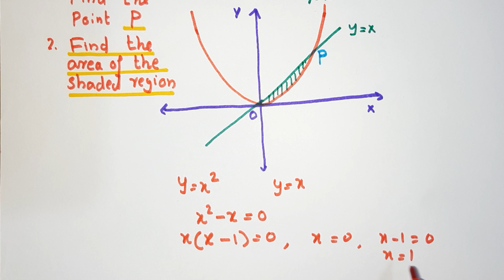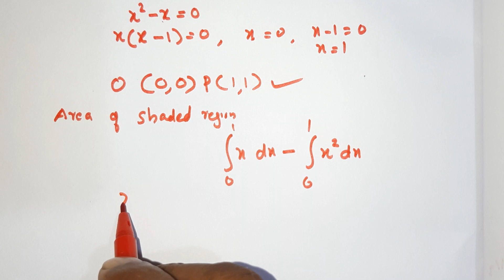APPLICATIONS OF INTEGRALS PART 2 PLUS TWO MATHEMATICS (CLASS,-12)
Here l explain how to find area of the region bounded by x2=4y